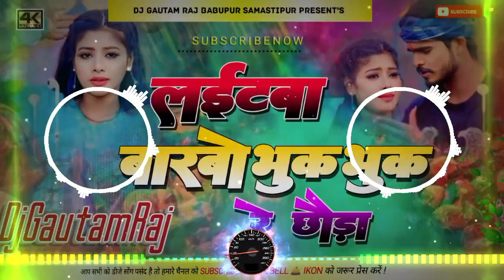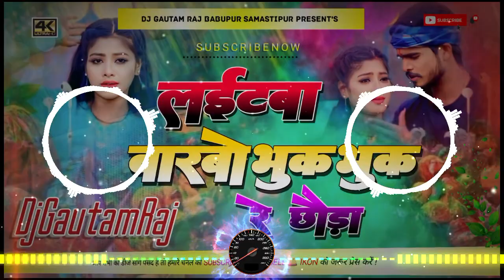Laitawa Barbo Bhuk Bhuk Re Chhauda Dj Remix Song Hard Bass Dholki Mixx) New Magahi Song Dj GautamRaj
Laitawa Barbo Bhuk Bhuk Re Chhauda Dj Remix Song Hard Bass Dholki Mixx) New Magahi Song Dj Ajay Deewana

🔘 Song Name:- Laitawa Barbo Bhuk Bhuk Re Chhauda Dj Remix Song Hard Bass Dholki Mixx) New Magahi Song Dj Gautam Raj Samastipur
🔶️ Size:- 05:07 MB
🔷️  ⏬ Download 🔶️ 🔀 Share 🔝

(#) Dj Smart Sound Samastipur
(#) Dj Ajay Diwana Samastipur
(#) Ajay Diwana Samastipur
(#) Ajay Diwana
(#) Malaai Music Jhan Jhan Bass
(#) Jhan Jhan Bass
(#) Dolki mix 2024
Dricpson Tags :-

Laitawa Barbo Bhuk Bhuk Re Chhauda dj song
Laitawa Barbo Bhuk Bhuk Re Chhauda dj remix
Laitawa Barbo Bhuk Bhuk Re Chhauda dj remix song
Laitawa Barbo Bhuk Bhuk Re Chhauda dj mix
Laitawa Barbo Bhuk Bhuk Re Chhauda dj hard bass
Laitawa Barbo Bhuk Bhuk Re Chhauda dj jhan jhan bass
Laitawa Barbo Bhuk Bhuk Re Chhauda dj malai music
Laitawa Barbo Bhuk Bhuk Re Chhauda dj malaai music
Laitawa Barbo Bhuk Bhuk Re Chhauda dj remix malai music
Laitawa Barbo Bhuk Bhuk Re Chhauda dj shubham banaras
Laitawa Barbo Bhuk Bhuk Re Chhauda dj ritesh kushwaha
Laitawa Barbo Bhuk Bhuk Re Chhauda dj purnima music
Laitawa Barbo Bhuk Bhuk Re Chhauda dj niket raj
Laitawa Barbo Bhuk Bhuk Re Chhauda dj rajhans jamui

सोनमा गे फोनमा बंद तोर बताबहौ dj song
Kothawa Par Se Laitawa Barbo dj remix
Kothawa Par Se Laitawa Barbo dj remix song
Kothawa Par Se Laitawa Barbo dj mix
Kothawa Par Se Laitawa Barbo dj hard bass
Kothawa Par Se Laitawa Barbo dj jhan jhan bass
Kothawa Par Se Laitawa Barbo dj malai music
Kothawa Par Se Laitawa Barbo ashish dj malaai music
Kothawa Par Se Laitawa Barbo dj remix malai music
Kothawa Par Se Laitawa Barbo dj shubham banaras
Kothawa Par Se Laitawa Barbo dj ritesh kushwaha
Kothawa Par Se Laitawa Barbo dj purnima music
Kothawa Par Se Laitawa Barbo dj niket raj

laitawa barbo bhuk bhuk re c dj song
sonma re phonwa dj shubham banaras

bhuk re chhauda डीजे गौतम राज
laitawa barbo dj

Dj Bihari Music II Kothawa Par Se Laitawa Barbo Bhuk Bhuk Re Chhauda ॥ Ashish Yadav Dj Remix Song